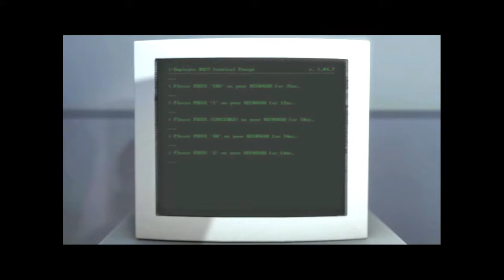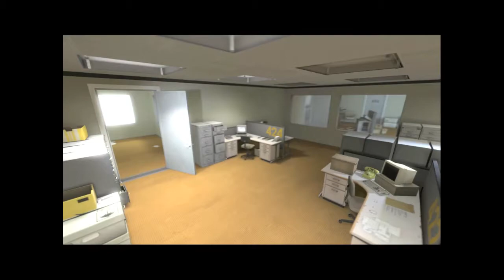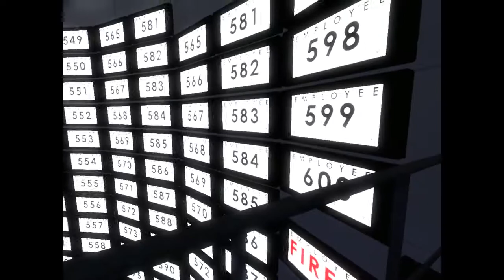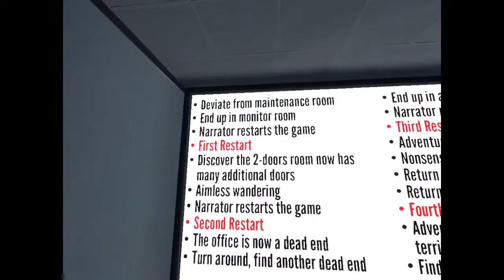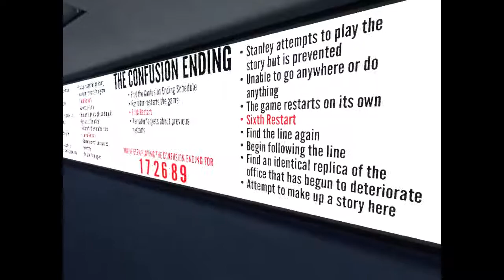The Stanley Parable Playthrough Pt 1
Hey guys, this is my first play through of a game. The next video will be uploaded tomorrow (12/29/2015)